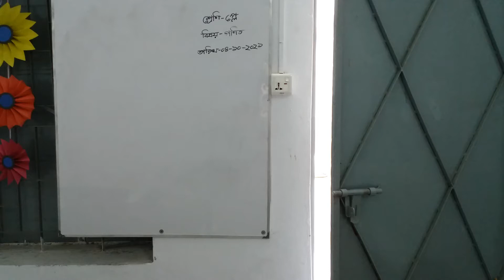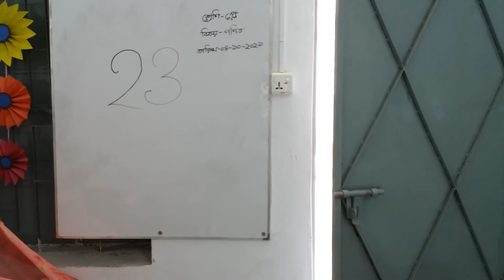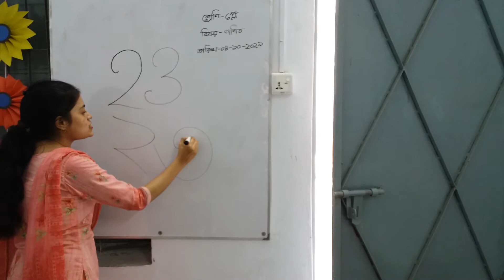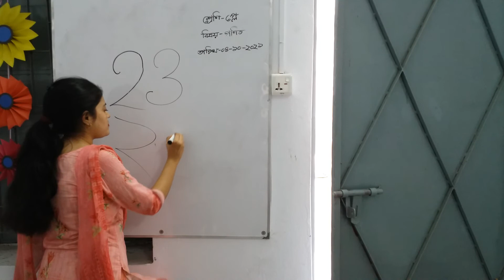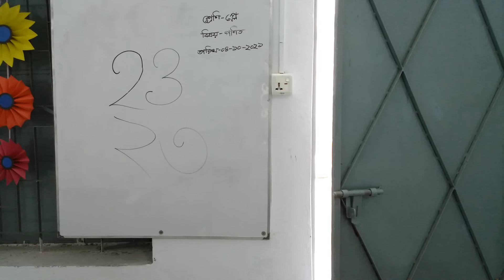শ্রেণি : প্লে, বিষয় : গণিত (সংখ্যা : ২৩, number : 23), তারিখ : ০৪/১০/২০২১